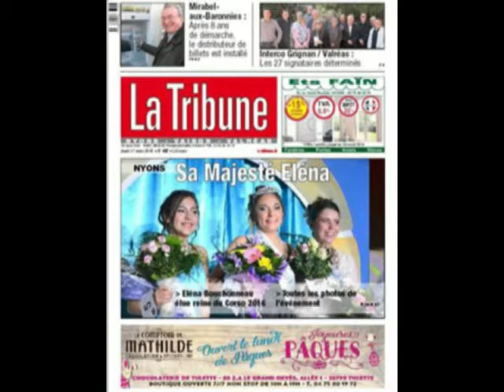Election Miss 2016